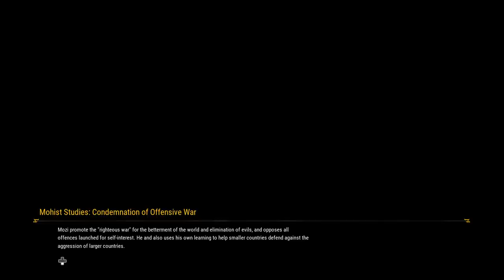Xuan-Yuan Sword VII [8] Running Around & Making Food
Well, this side quest taught me a valuable lesson: skip the side quests in this game.

Bonus points to whatshisface for being the most obvious traitor from the start.